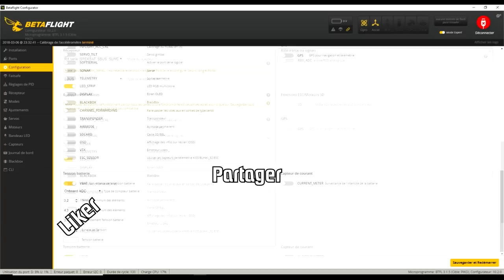GEPRC MX3 SPARROW Review Test Démo / THE BEAST !!!!!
NOTATAZ : 17.5/20   IMPRESSIONNANT  !!!

Les + : Pack BNF bien complet, Stable, Maniable, Résistant, Grosse puissance et bonne vidéo !
Les  - : Pas d'OSD pour le prix ...

Il envoie du STEAK !!! Je test aujourd'hui le GEPRC MX3 SPARROW, et pour résumer mon ressenti, une vrai fusée de 140mm ! En effet, les moteurs et les ESC de cet appareil en font une vraie petite bombe ... Surpris dans un premier temps par sa puissance et sa maniabilité, ce petit engin m'a mis en confiance des les premiers tours d'hélices. Aucun soucis de réglage ou paramétrage, une bonne reception de l'engin et de la vidéo, une bonne résistance aux chocs, une conception efficace, bref, un pur plaisir pour du freestyle ou de la race (en amateur je précise).

Intro : sony végas par Tazkiller85 et NARURED